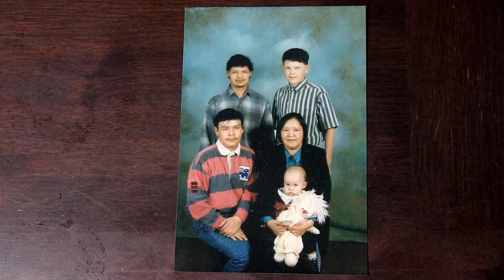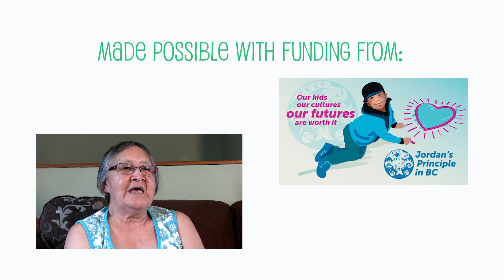Louise Thomas: Ft St James Elder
Elder Louise Thomas talks about her childhood, the Indigenous games and traditional knowledge.